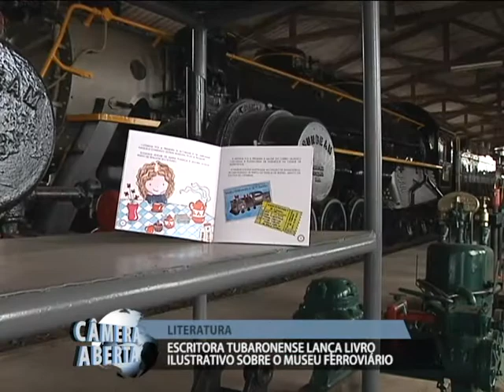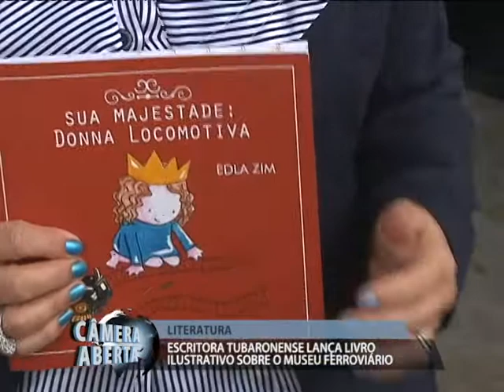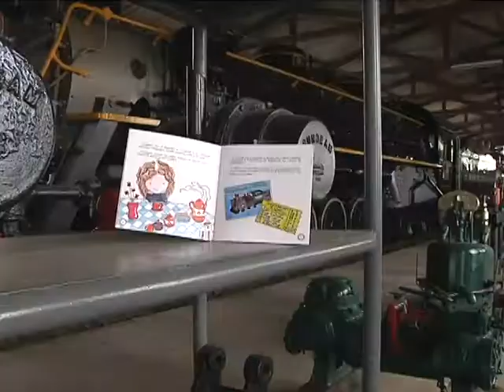A escritora tubaronense Edla Zim produziu um livro ilustrativo. 27/04/2021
A escritora tubaronense Edla Zim produziu um livro ilustrativo sobre o museu ferroviário da cidade azul. A obra promete encantar crianças adolescentes e adultos.